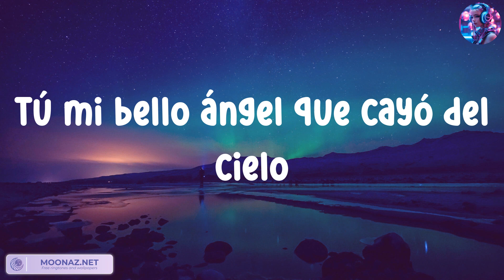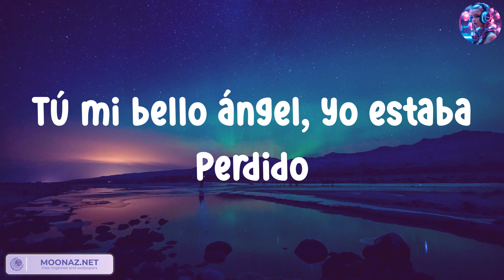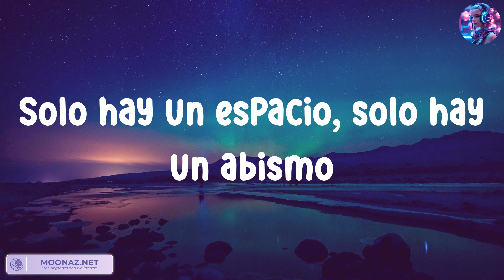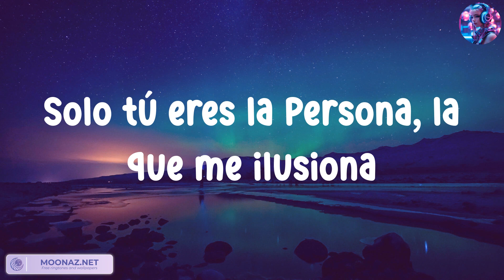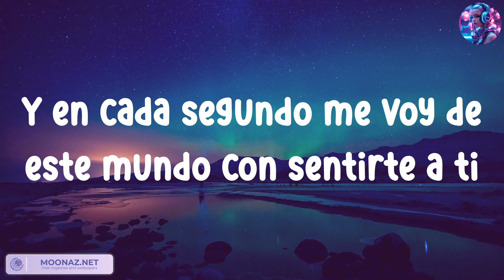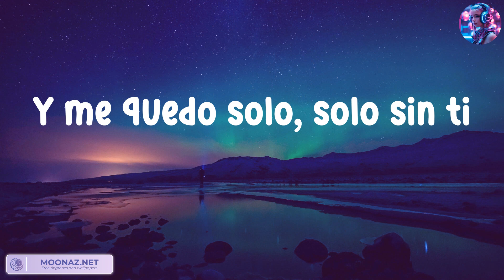Natanael Cano - Mi Bello Angel ( Letra . Lyrics ) / Music is the language of the heart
Natanael Cano - Mi Bello Angel

LETRA
Y me quedo solo, solo sin ti, ay